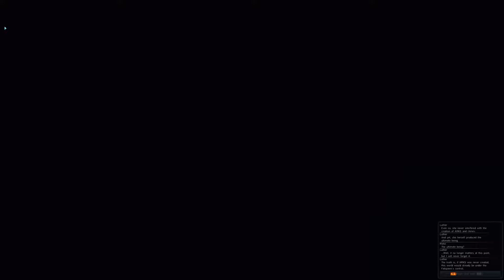30 minutes of pure unadulterated lore from a dead game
Episode 3
Reveals a LOT of Lore.